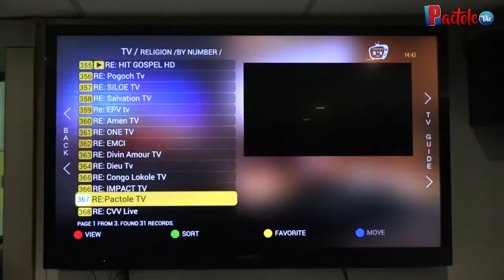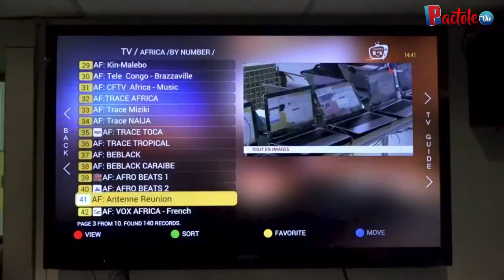Tout le corps du Christ est convié au concilium organisé à Rotterdam.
Tout le corps du Christ est convié à ce grand événement chrétien de l'année à Rotterdam. Suivez pour avoir toutes les précisons nécessaires.